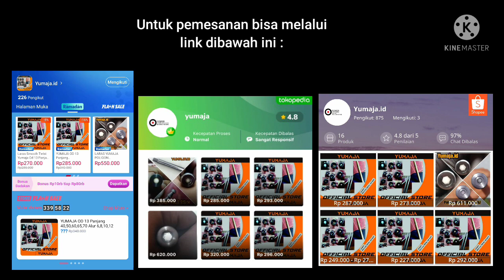Review Laras YUMAJA Smooth Twist...Begini Penjelasan nya....Begini Test Nya...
AYO SERBU TOKO YUMAJA DI 4 MARKETPLACE DI BAWAH INI UNTUK PEMBELIAN LARAS YUMAJA :

Shopee : shopee.co.id/yumaja.idn

NIKMATI DISKON/POTONGAN HARGA, GRATIS ONGKIR DAN PENAWARAN TERBAIK DARI KAMI YUMAJA.ID.

SALAM SATU LAR4S.